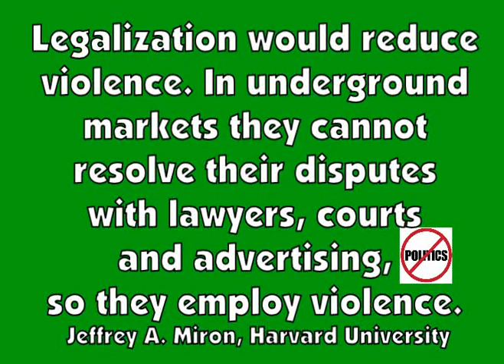Marijuana's Money Healing Powers!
How Marijuana Could cure our debts. Marijuana could pay for Medicaid. Marijuana is better for the environment. Marijuana is our #1 cash crop. End Black Markets, increase tax revenue, improve health...logic!!

Source for Quotes in Video:
NY Times

What Would Happen if Marijuana Were Decriminalized? A Freakonomics Quorum
By Stephen J. Dubner

Portions...

.Although President Obama doesnt seem interested, arguments in favor of decriminalization are popping up everywhere, from the Law Enforcement Against Prohibition platform to the senior thesis of a graduating economics major at Brown named Max Chaiken, which finds that a legally taxed and regulated marijuana market could generate upwards of $200 billion annually in excise tax revenues for the federal government [which] would be enough to fund Medicaid.
Jeffrey A. Miron is the director of undergraduate studies at Harvard Universitys economics department.

Marijuana legalization is not a panacea; rather, it is a significant step in the direction of saner drug policy.

Marijuana legalization would mean repeal of federal and state laws that ban production, distribution, and possession. Legalized marijuana would likely be subject to the kind of regulation and taxation that currently applies to alcohol and tobacco — e.g., sin taxes and age restrictions — but it would otherwise be no different under the law than an espresso at Starbucks.

Legalizing marijuana would produce important benefits for the United States.

Legalization would allow people who use marijuana, without harm to themselves or others, to do so without fear of arrest or incarceration. This is exactly what occurs now for alcohol and tobacco.

Legalization would reduce violence. In underground markets, participants cannot resolve their disputes with lawyers, courts, or advertising, so they employ violence instead. Violence was common in the alcohol industry during alcohol prohibition, but not before or after; in gambling markets before state and federal governments legalized most forms of gambling; and in prostitution markets where prohibition forces these underground. Legalization would also reduce corruption, since producers and consumers would have no reason to bribe police, judges, and politicians.

TO READ FULL ITEM, CLICK LINK ABOVE.
"Prohibition...goes beyond the bounds of reason in that it attempts to control a man's appetite by legislation and makes a crime out of things that are not crimes. A prohibition law strikes a blow at the very principles upon which our government was founded."  Abraham Lincoln December 1840